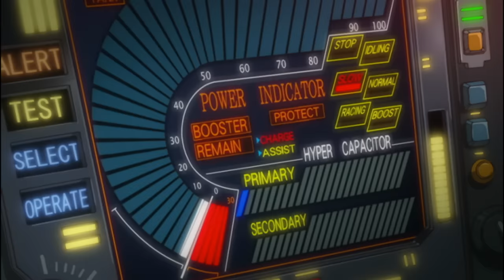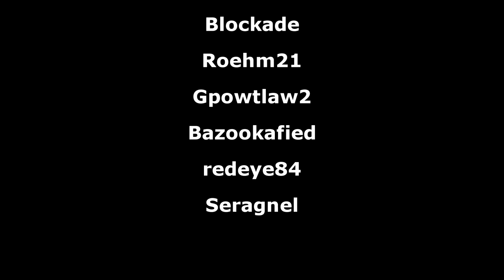5 Gundams Beaten by Grunts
Install Raid for Free ✅ Mobile ✅ PC and get a special starter pack 💥 Available only for the next 30 days!
▶Intro:
▶Ending:
Believe(8-bit-ish rendition)